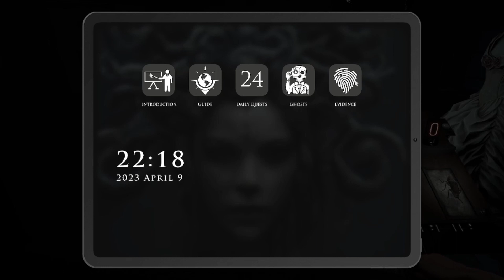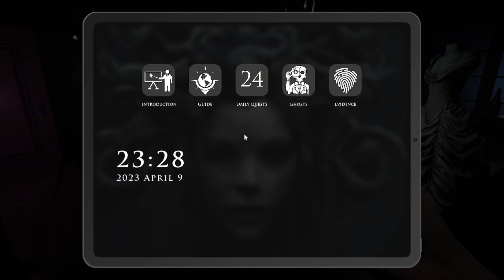Demonologist | EP05 - 1st Exorcism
We did it at last !!!